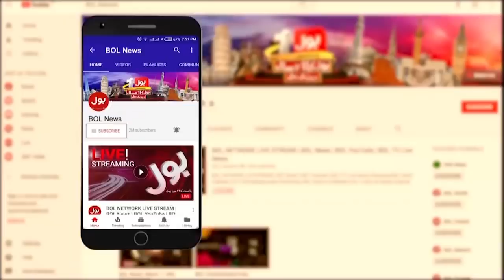Sheikh Rasheed vs MQM | Imran Khan No Confidence Motion | Ameer Abbas Analysis | Aaj ki Taaza Khabar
Sheikh Rasheed vs MQM | PM Imran Khan No Confidence Motion | Ameer Abbas Analysis | Aaj ki Taaza Khabar